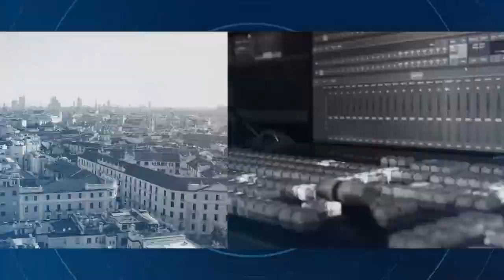STANGATA-BOLLETTE: ECCO LE CIFRE DA BRIVIDO